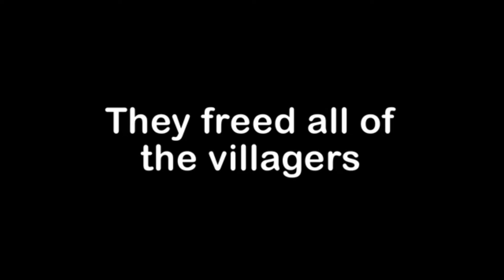JJ and Mikey Found Buried JACK SKELLINGTON Minecraft Maizen!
Guys, I really like  Mikey and JJ, and I think you do too, welcome to my fan channel!